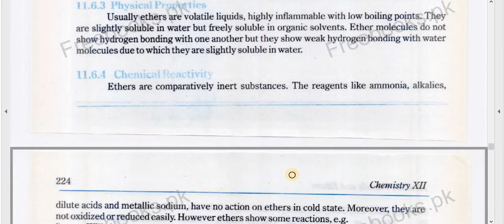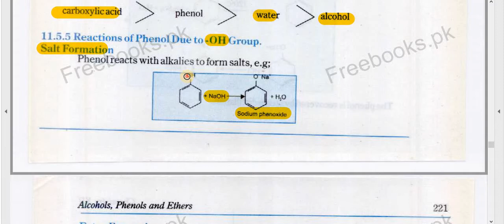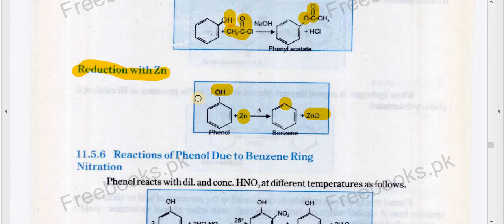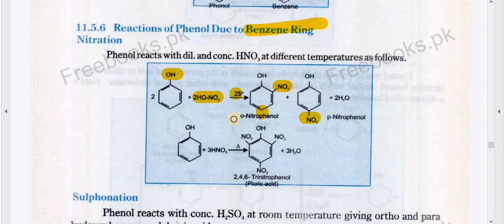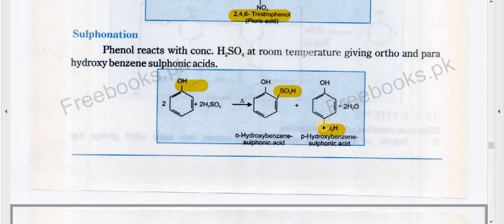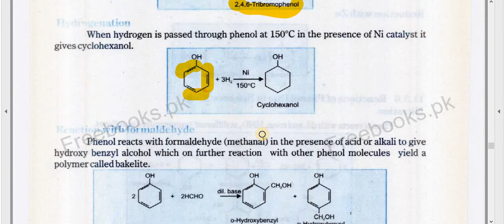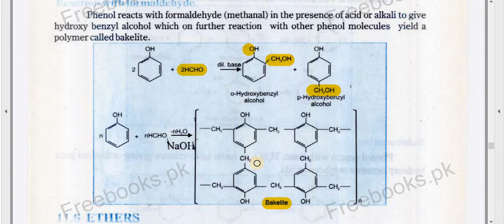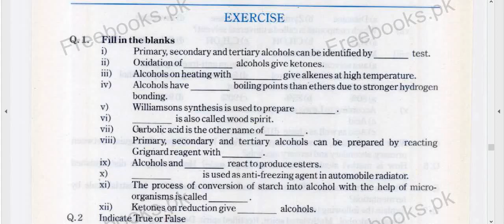Reactions of Phenol (Chemistry Class 12)